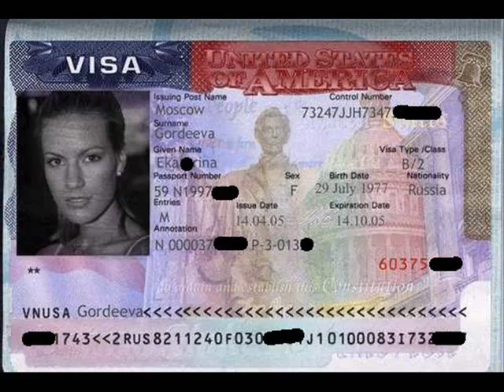Adhantari- Marathi poem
found this audio clip online, so just added few pics . my friend circle has spread all over from ny to osaka.